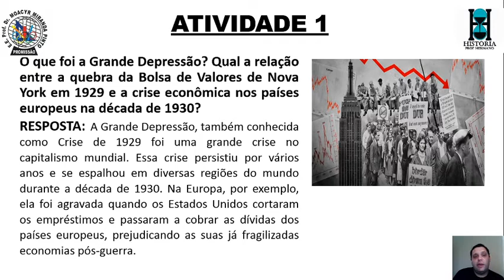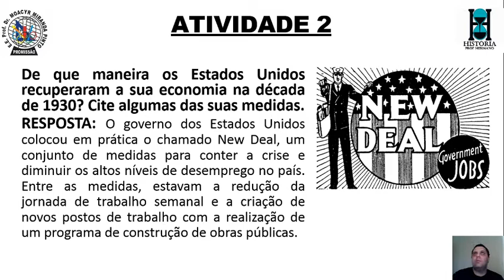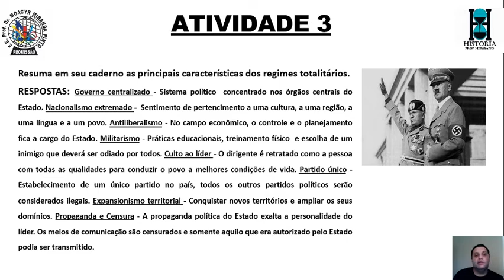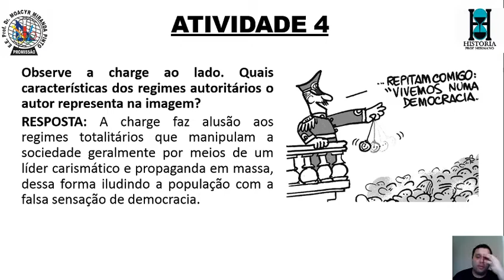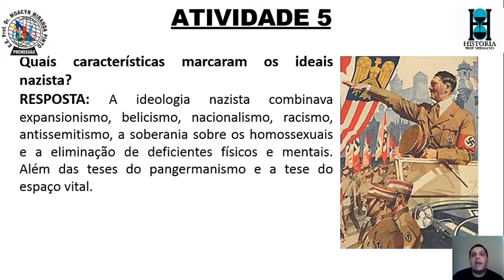CORREÇÃO - ATIVIDADES - 9º ANO - AULA 7 -A CRISE DE 1929 E OS REGIMES TOTALITÁRIOS - PROF HERMANO